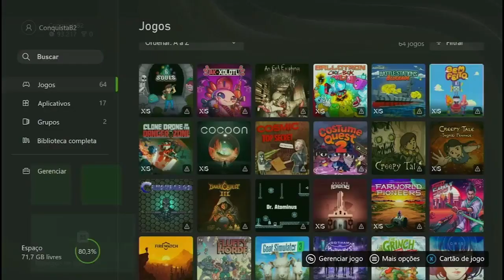🎮 Final Shot | GUIA CONQUISTAS 1000G | EM 46 Minutos 🎮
Guia 1000G facil em mais ou menos 1 hora.

Publicado e Desenvolvido :
ChiliDog Interactive
AVTOSERVICE GAMES

Torne-se Membro do canal por apenas 2,99 R$ por mes.

Quer jogar varios jogos 1000G facil? Assine agora o ConquistaPass por apenas 20 R$ ao mês vc tem acesso a varios jogos facil 1000G +